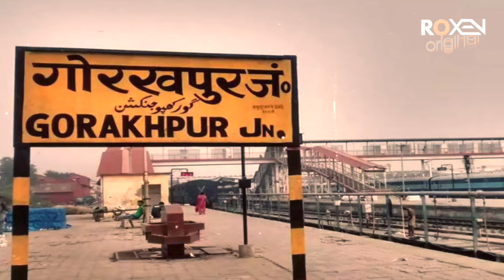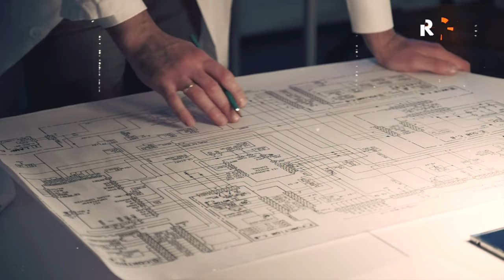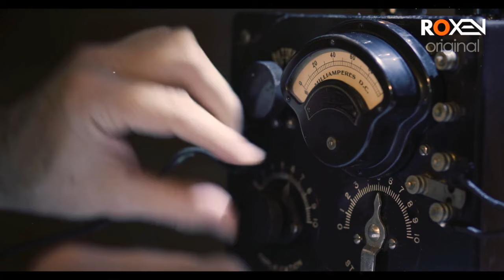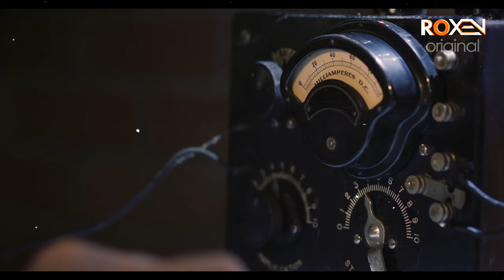JASOOS | EP 26 | Pakistani Jasoos Ka Gorakhpur Ke Khufiya Airport Ko Tabah Karne Ka Plan | Roxen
Jasoos is a story of a commando mission of Abu Shuja Abu Waqar (Syed Saleem Abbas) Ex-spy of Pakistan army intelligence. The author of the book Ghazi Novel Pdf was a civilian and worked in the Tarbella company. On the Dhaka fall and situation, after that had been created, he decided to join an intelligence agency voluntarily.

The whole story revolves around the scenario of East Pakistan’s separation. During the political crisis of 1971, the Indian forces entered East Pakistan. The Mukti Bahni, an Indian proxy militant organization, joined hands with Indian troops.

Indian troops occupied most of the eastern Pakistan territory and occupied Dhaka, the capital. Meanwhile, Pakistani forces and civilians present in Dhaka surrendered before the Indian troops. General Niazi, along with all soldiers, went into the custody of Indians as war prisoners.
The author joined the intelligence and operated in India and Bangladesh. He struggled and faced the hardships bravely. Meanwhile, he went after the enemies of Pakistan in Saudi Arabia and Iran to kill them. So we can say it is a success story of a patriotic Pakistani warrior.

Abu Shuja Abu Waqar was arrested in India and sent to jail. He was tortured by the Indian intelligence brutally. The Indians were asking about the mission and his team butut Ghazi Abu Shuja refused to say anything about the task. He spent many months in jail and ran from there.

The book Ghazi is a story of a commando mission of Abu Shuja Abu Waqar. The story revolves around the separation of East Pakistan. The writer describes the details of the adventure of a spy. He went to India and Bangladesh to complete his task.

In this dangerous situation, the commando controlled his nerve and achieved his goals. He rescued the family of Raja and took some documents to Pakistan. He also faced the cruelty of Indian forces but deceived the intelligence of India many times. The book is a historical document on the separation of the Eastern part of Pakistan and the bloodshed during this incident.

Abu Shuja Abu Waqar is a pen name of Syed Saleem Gilani. He penned two books that told the real stories. Moreover, the author explained the situation after the Dhaka fall. He talked about the moral condition of the Pakistanis after this incident.
The book is a real story of a Pakistani Ghazi.